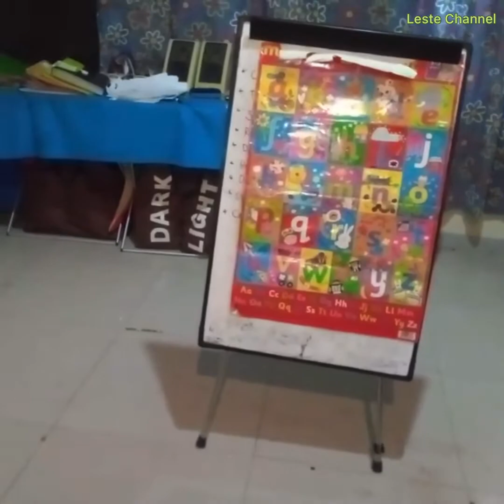LABEH (Lalenok Ba Ema Hotu) kindergarten Schools